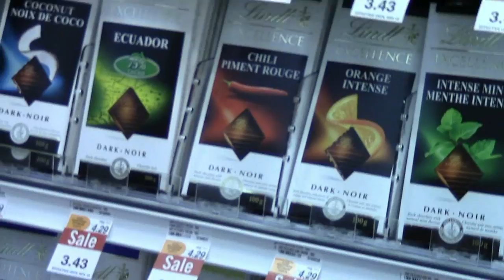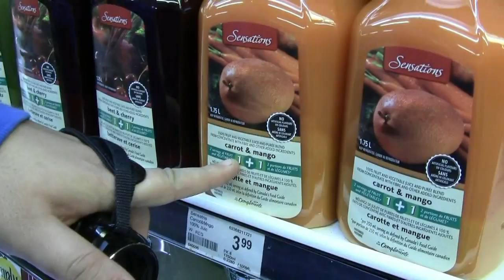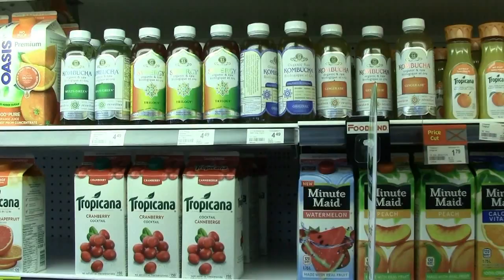Ross TV Comedy Ep 14: O Canada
I surprise my friend Notslim1 by taking a 10 hour road trip to Canada!